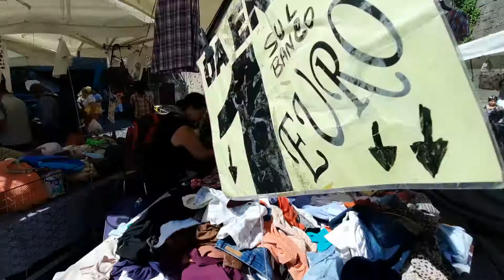Mercato di Napoli. Roba👗 [second hand] da 0,50€ scarpe 👠da 6€ piccole cose🧣 da 1€.